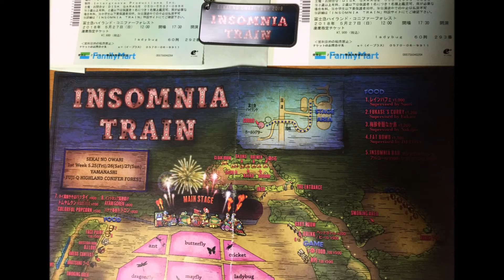SEKAINO OWARI INSOMNIA TRAIN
初の富士急ハイランドLIVE！！